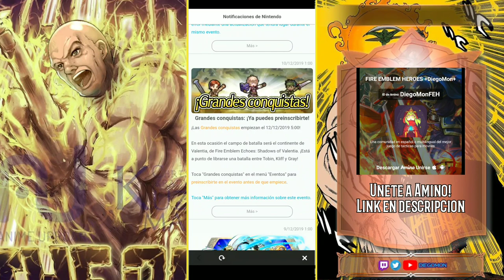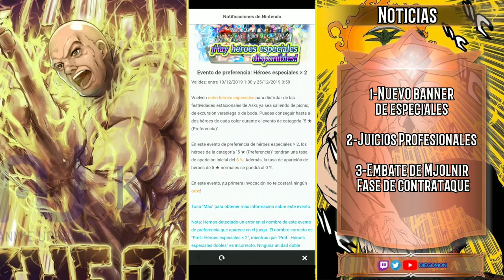BANNER ESPECIALES X2 | FIRE EMBLEM HEROES